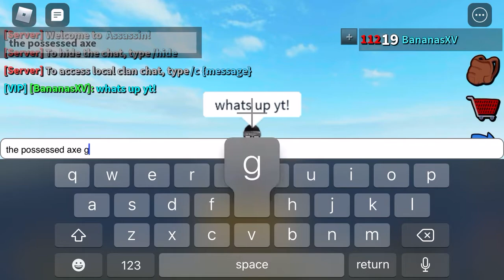Did You Win The FREE Possessed Axe (Roblox Assassin)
Comment “congrats” and I’ll ❤️ ur comment!